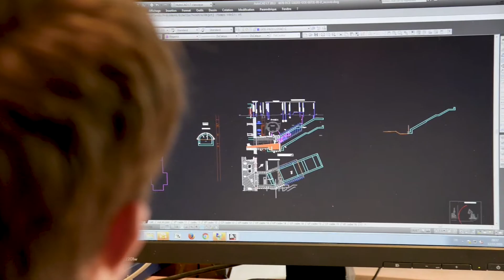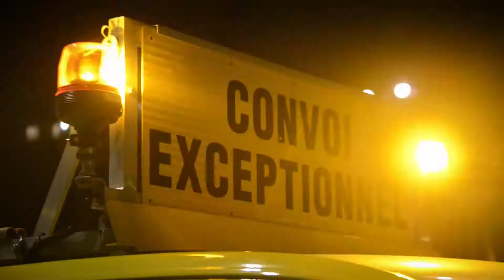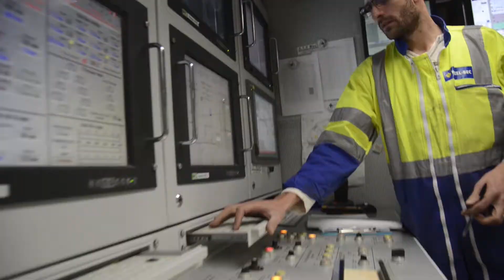Grand Paris Express VDEF